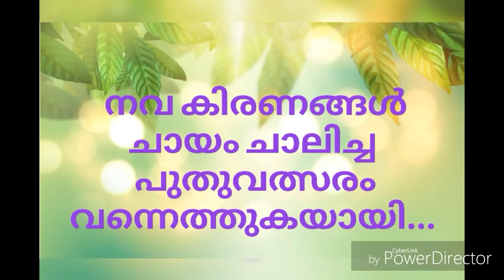Malayalam New Year Wishes 2018